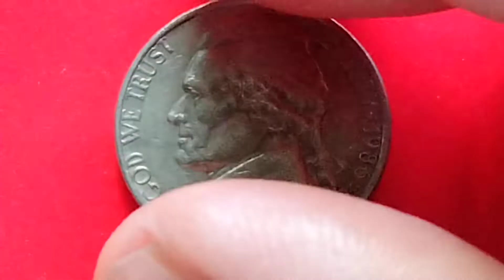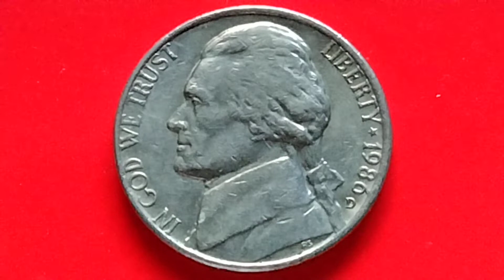The Value of 1986 D Jefferson Nickel